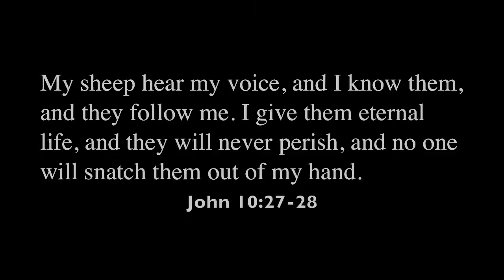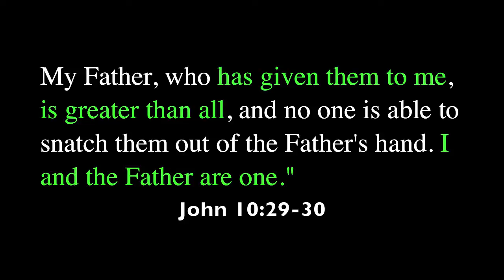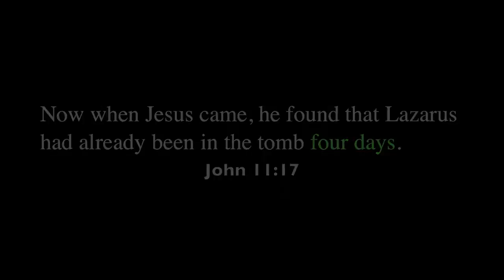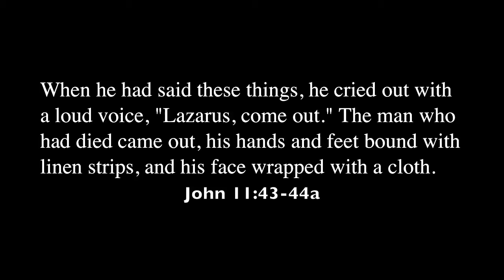The Resurrection And The Life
Verse references: John 10:27-30; 11:16-17, 23-25, 43-44a

This video is signed in American Sign Language (ASL). It has no voice-over.